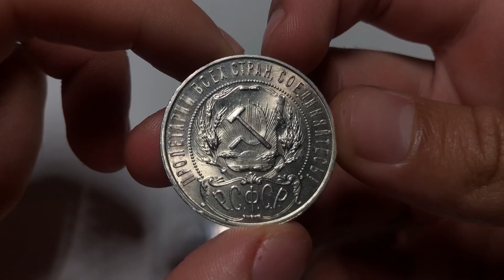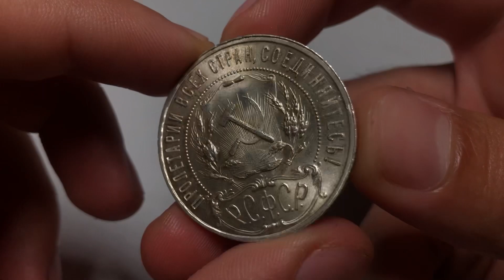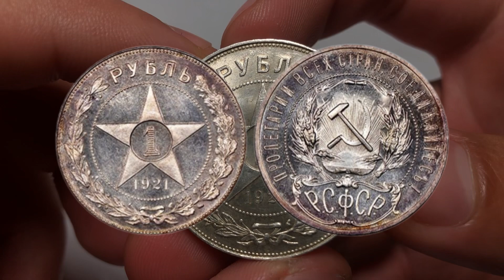1 рубль 1921. Реальная цена, разновидности!